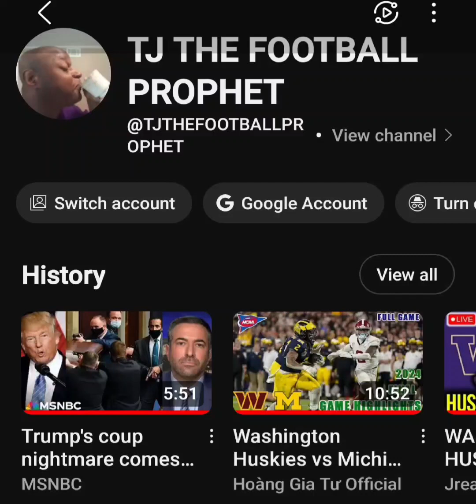"SHUT YOUR BLACK-ASS UP" I'M SUSPENDED YALL🤣